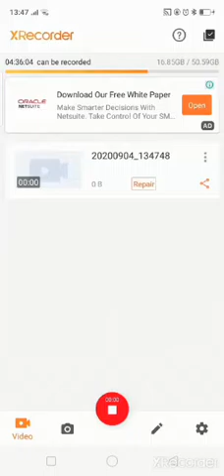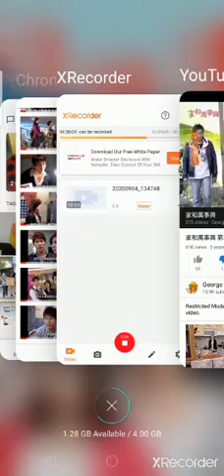Lee family reunion episode 68-79 into/end into theme song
5. Episode 68-79 into
片頭曲: 雨傘代表阮心肝
主唱：李翊君
作詞：高以德
作曲：黃明洲

5. Episode 68-87 end into song
片尾曲: 你是阮今生的唯一
主唱：王中平 甲子慧
作词：王宗凯
作曲：王宗凯

Song雨傘代表阮心肝(台)Artist李翊君Album聽見愛Licensed to YouTube bywatermusictaiwan (on behalf of 華特國際音樂股份有限公司); EMI Music Publishing, and 6 music rights societies

Songyuan fen-01 (1)Artistwang zhong pingAlbumyuan fenLicensed to YouTube byWalkgame - 隨身遊戲 (on behalf of CKRecords), and 1 music rights societies